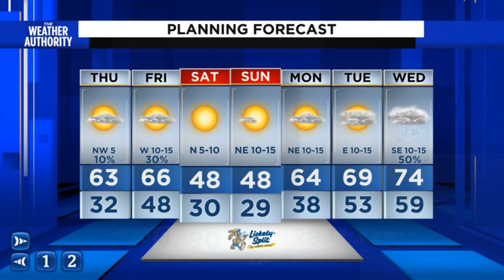Cold and getting colder